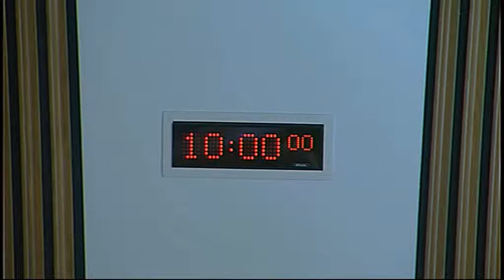Economy, Energy and Tourism Committee - Scottish Parliament: 4th March 2015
- Scottish Parliament Economy, Energy and Tourism Committee. Agenda

1. Internationalising Scottish Business: The Committee will take evidence from—
Brian Wilson, Author, Wilson Review of Support for Scottish Exporting.

2. Review of evidence heard (in private): The Committee will review the evidence heard at today’s meeting.